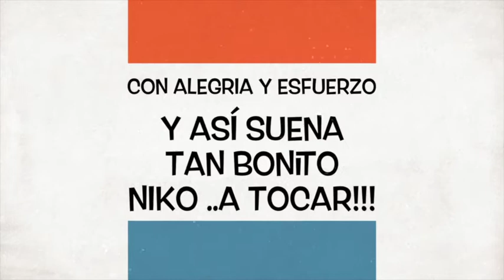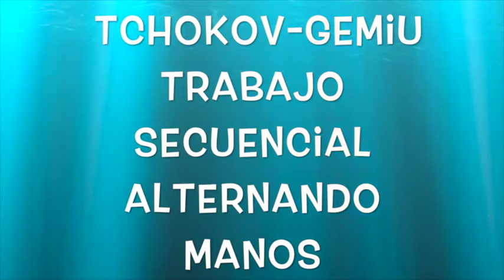Al piano : Niko Salinas Llordés , canción secuencial de Tchokov-Gemiu